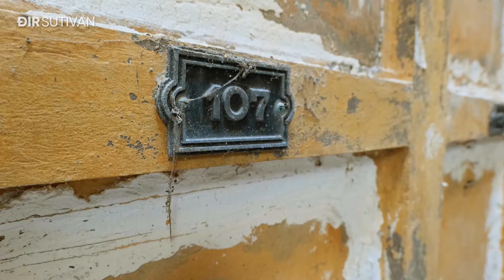Đir Sutivan - Sutivanske katakombe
Mjesno groblje u Sutivanu krije jedinstvene katakombe, rijedak primjer sačuvanih podzemnih grobova u našoj zemlji. Građene između 1909. i 1913. godine po projektu sutivanskog inženjera Alfreda Nonveillera, omogućile su i najsiromašnijim građanima toga vremena dostojanstveno mjesto za ukop. Katakombe su postale dijelom turističkog obilaska kulturne baštine Sutivana, a posjetitelji im pristupaju s posebnom pažnjom i poštovanjem.

Urednica emisije: Jasna Damjanović, Snimatelj: Leo Šiljić, Montažer: Ivan Špoljarić